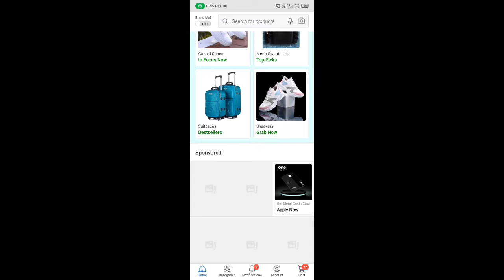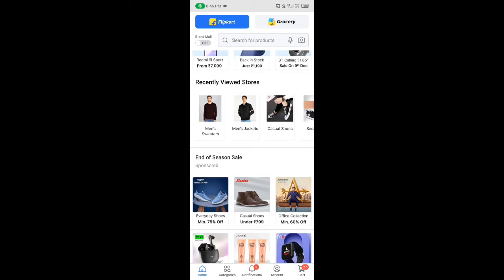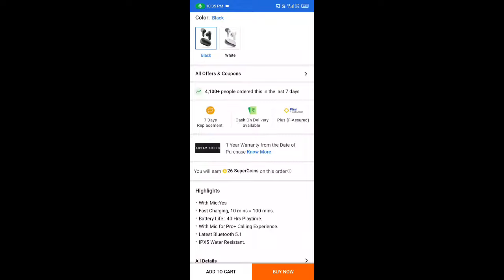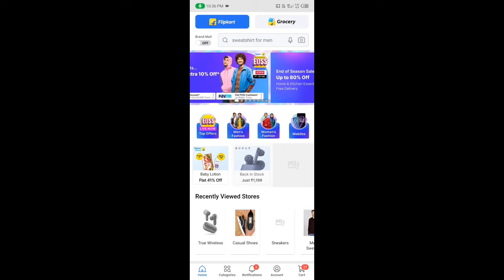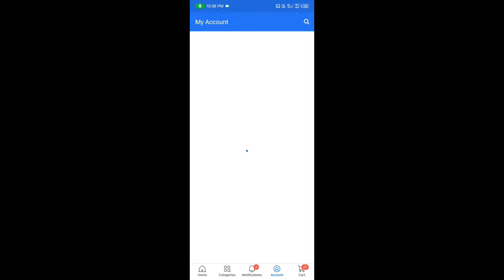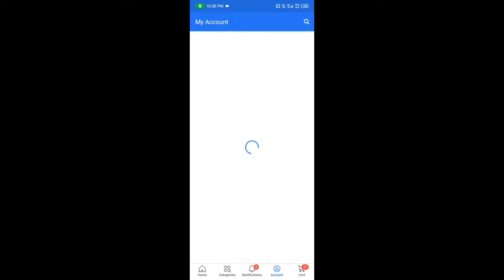🔥Flipkart Se Free Me Shopping Kaise Kare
free Shopping Flipkart

 free iphone
free mobile
flipkart
free phone
iphone free
iphone free me kaise le
the shopping table
free shopping
free shopping on flipkart
flipkart free shopping kaise kare
how to get iphone free
iphone 13 free me kaise le
iphone 13
iphone 13 pro max
iphone
iphone 13 for free
flipkart free mobile order
flipkart
flipkart se free me mobile kaise kharide
free phone from flipkart
free mobile flipkart 2022
free mobile phone flipkart
free mobile phone flipkart today
free fire
rajasthan free mobile yojana
free mobile rajasthan
free mobile kab milega
rajasthan free mobile
ashok gehlot free mobile
free mobile yojana rajasthan government
free mobile 3g
cm free mobile
mobile free
free mobile 2022
free phone
free
free iphone
free mobile
flipkart
tech with utkarsh
tricky guru
flipkart free mobile
free iphone
free mobile
flipkart
free phone
iphone free
the shopping table
free shopping

Free shopping on Amazon
Flipkart shopping Tricks